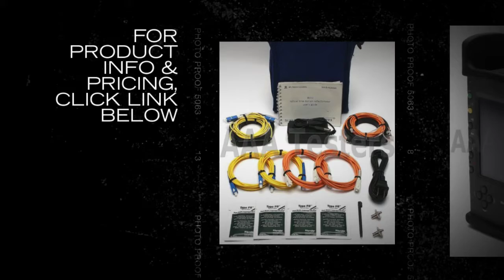AFL NOYES M100-K-QUAD Fiber Optic SM MM OTDR w VFL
The AFL Noyes M100 OTDR is the world'''s first handheld, singlemode and multimode, four-wavelength Optical Time Domain Reflectometer with integrated VFL (visual fault locator).